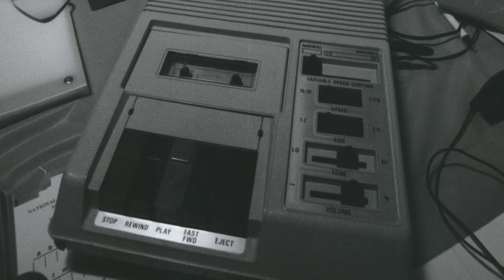Lil Wayne: Hollygrove Kid to Iconic Rapper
He started out rapping freestyles on an answering machine – and he's sold over 100 million albums worldwide since then. See how New Orleans' own Lil Wayne went from Hollygrove kid to iconic rapper.